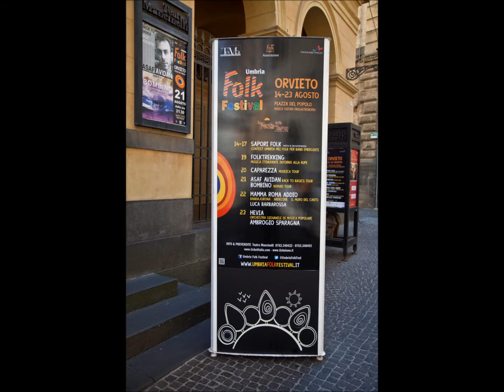MAMMA ROMA ADDIO......UMBRIA FOLK FESTIVAL